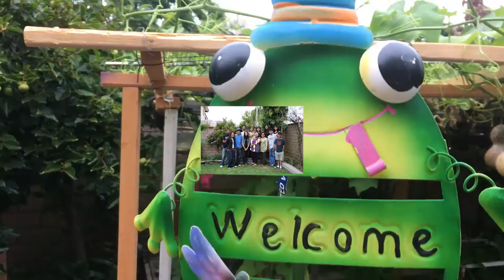Not To Watch This If ...The Journey Sailing Family for Friend Re-Union in California